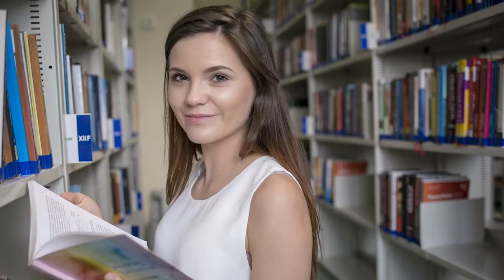Poligeniusze WEiZ junior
Do tej pory na Wydziale Ekonomii i Zarządzania Politechniki Opolskiej organizowano spotkania z absolwentami, którzy studia ukończyli dość dawno temu i mają bogaty, obfitujący
w sukcesy życiorys zawodowy. Pierwsze spotkanie
z absolwentami, którzy niedawno obronili dyplomy udowodniło, że sukces jest możliwy tuż po opuszczeniu murów uczelni.